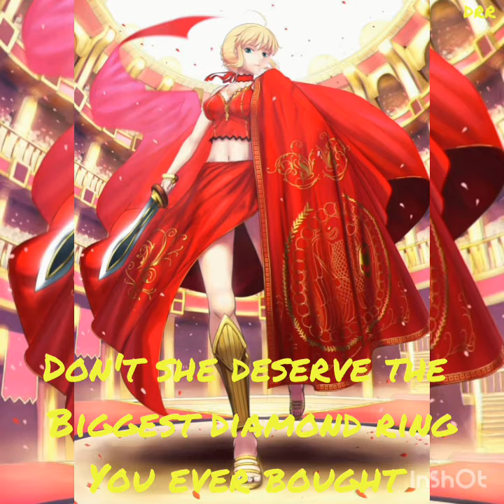Nightcore - Dirty Work (Akon) 《Lyrics 》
Created by Universal Core